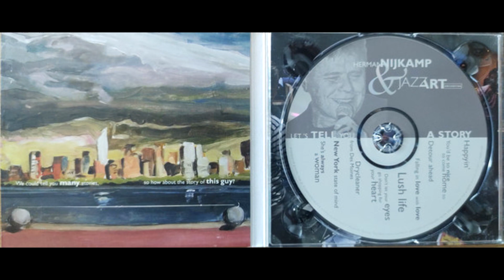Herman Nijkamp & JazzArt Orchestra - Let's Tell You A Story (2009 big band jazz)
00:00 Happyin'
04:27 You'd Be So Nice To Come Home To
12:07 Detour Ahead
20:24 Falling In Love With Love
24:42 Lush Life
28:56 Don't Let Your Eyes Go Shopping For Your Heart
32:45 Drycleaner From Des Moines
37:36 New York State Of Mind
43:55 She's Always A Woman